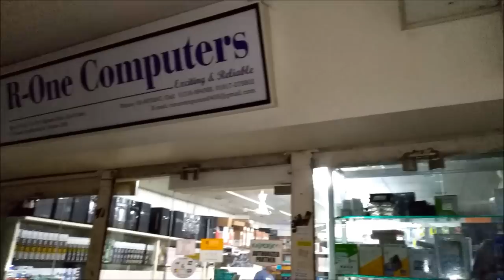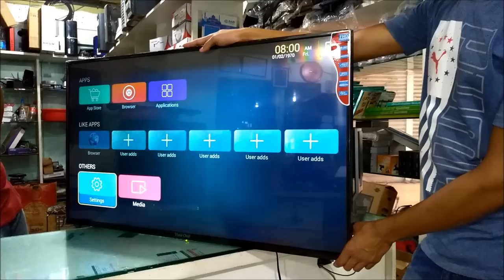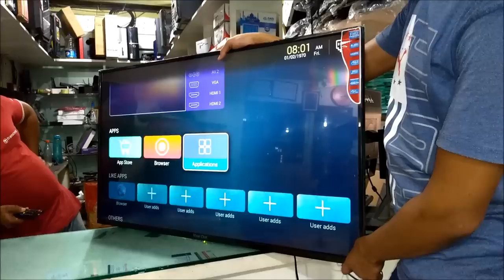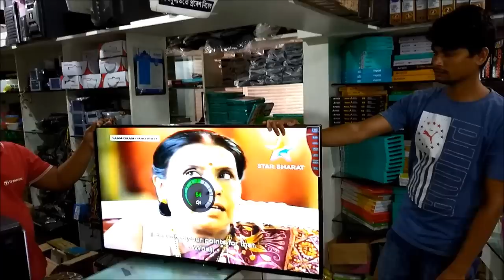View ONE 43" Smart Android Led TV ।। WORLD CUP TV FAIR 2018 ।। Best Led TV Price BD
ওয়ার্ল্ড কাপ টিভি মেলা ২০১৮ 🏆 ARGENTINA 🏆 BRAZIL 🏆 GERMANY এর আকর্ষণীয় মান সম্মত ওয়ার্ল্ড কাপ জার্সি একদম ফ্রি ।  World Cup TV Offer Dhaka,Bangladesh 🏆 View One  43" SMART Android LED TV 5 Years Warranty .  ViewOne Smart Led Television Has very Good Quality , X-Protection and User Friendly . Price-  25300 TAKA

💞Warranty💞
Display Panel Replace Guaranty---1 Year
Spare Parts Replace Guaranty ---1 Year
Service Warranty--- 5 Years

💞 টিভির ফিউচারঃ
🐼Android Operating System ব্যবহার করতে পারবেন ।
🐼Facebook, Messenger, imo, Viber, Whats apps ইত্যাদি Apps ব্যবহার করতে পারবেন ।
🐼 WIFI Connect করে You-tube ব্যবহার করতে পারবেন ।
🐼 Play Store/ Aptoide TV থেকে Apps ডাউনলোড করতে পারবেন ।
🐼আপনি চাইলে ডিস লাইন ছাড়াই সকল চেনেল দেখতে পারবেন আমাদের এই টিভিতে।
🐼Screen share করে মোবাইল থেকে Video বা Game টিভিতে চালাতে পারবেন ।
🐼Wireless , Mouse ব্যবহার করতে পারবেন ।
🐼Wall Mount এর সাহায্যে দেয়ালে ঝুলাতে পারবেন ।
🐼CC Camera Monitor হিসাবে ব্যবহার করতে পারবেন ।

টিভিতে যা যা আছেঃ
🐼Brand: View One
🐼Display : 43" Size Eye Care
🐼Android Operating System Yes
🐼Android Operating System = Build in
🐼DVD/CD Port Yes
🐼VGA Port Yes
🐼Dies Port Yes
🐼Wi-Fi- 802.11 Yes
🐼HDMI 2x Yes
🐼USB - Yes
🐼Land Port--- Yes
🐼AV Output Yes
🐼Audio Out Port Yes
🐼 Mouse Supported
🐼Speaker 2 pcs Multimedia Build in

আমাদের শাখা গুলার ঠিকানা -
R-ONE COMPUTERS
Elephants Road Branch
Tuesday OFF
Mirpur Branch
Sunday OFF
Bheramara Branch
Friday OFF